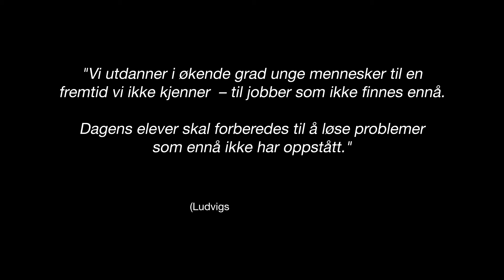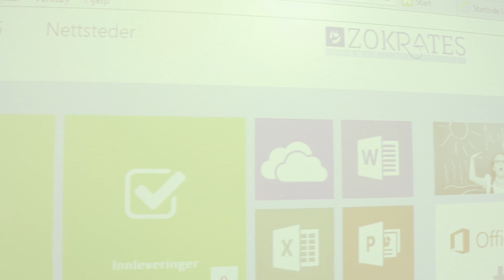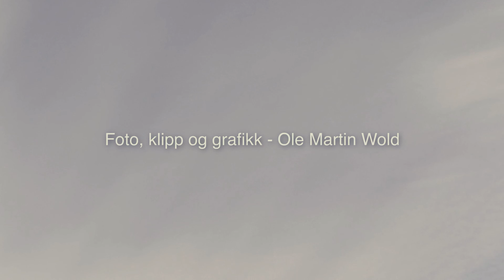Værnesregionen oppvekst opp i sky!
Lurer du på hva "skya" egentlig er? Det gjør Odin Jensenius også.
Filmen er laget av Ole Martin Wold, for Værnesregionen IT i.f.m. kickoff for "Værnesregionen oppvekst opp i sky!" 6. april 2016.